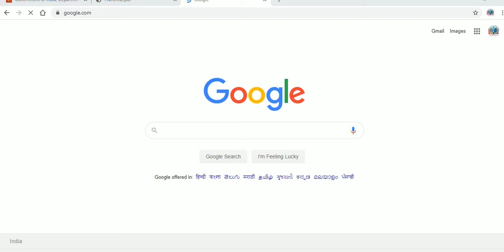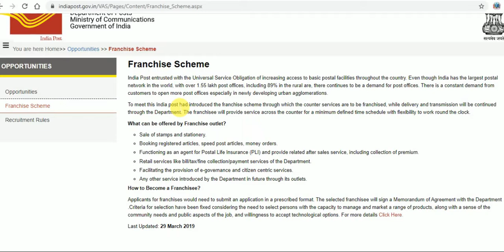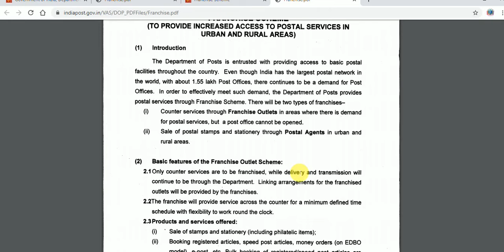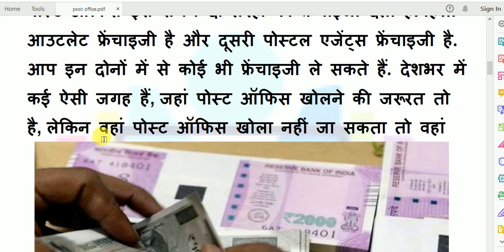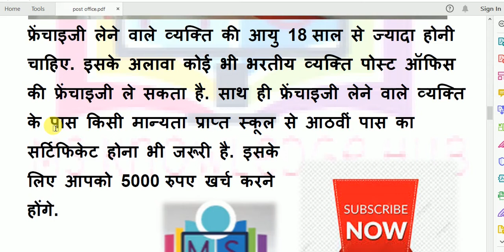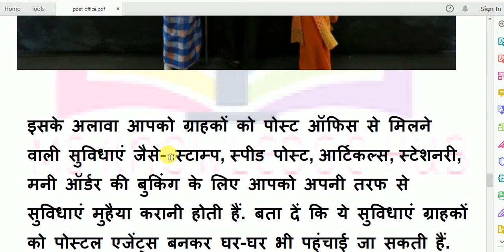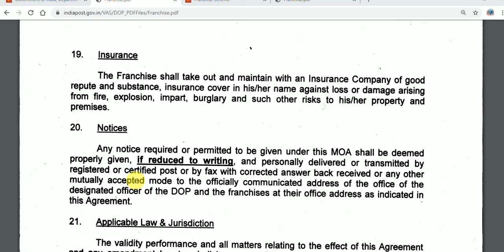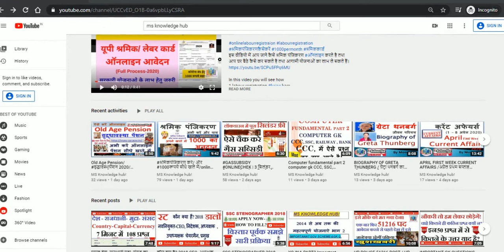POST OFFICE JOB | INDiapostfranchise कैसे ले | भारतीयपोस्ट फ्रेंचाइजी के लिए क्या हैं शर्तें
इस वीडियो में INDIAPOSTFRANCHISE के साथा आप अपने घर के पास में महीने की अच्छी कमाई कर सकते है। देखे पूरा विवरण विस्तारपूर्वक ।

आप भी शुरू कर सकते हैं अपना Post Office, पहले दिन से होगी बंपर कमाई, जानें डिटेल्स

1 कैसे लें
2 फ्रेंचाइजी के लिए क्या हैं शर्तें
3 post franchise registration kaise kare
4 post franchise scheme kya hai.
5 indian post franchise kon le sakta hai.
6 पोस्टऑफिसफ्रेंचाइजी लेने की क्या क्या शर्ते है।
7 पोस्ट ऑफिस फ्रैंचाइज़ी से घर बैठे पैसे कमाये